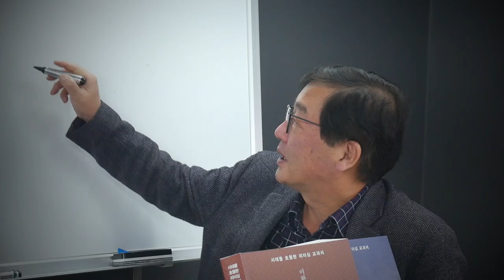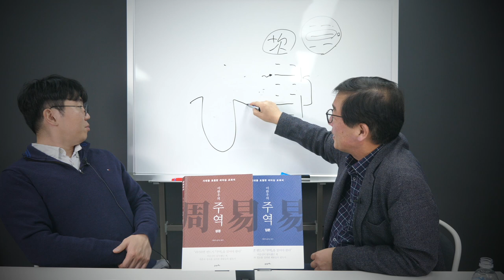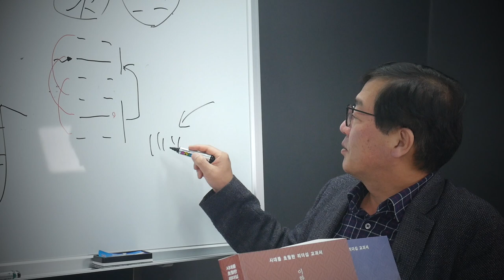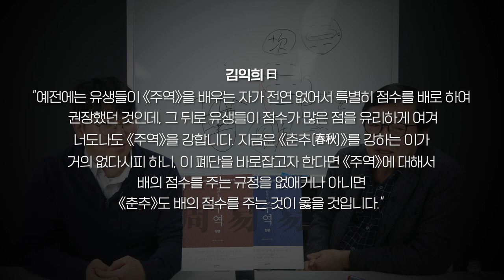[주역에서 배우는 리더십]13강: 효종의 허황된 꿈 '북벌'(feat.송시열)ㅣ온 국민이 어려웠던 사면초가의 효종시대